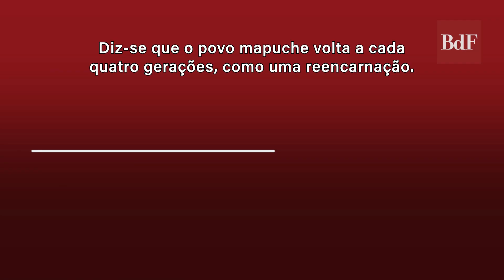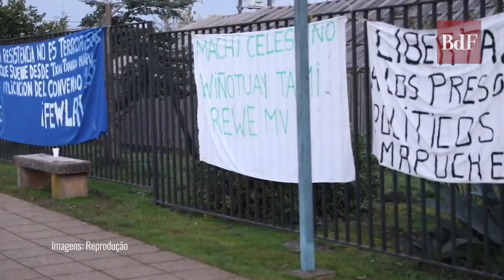A luta histórica do povo Mapuche por seus territórios e seus direitos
O conflito entre os estados da Argentina e do Chile e a nação Mapuche tem sido marcado por novas áreas invadidas pelo extrativismo e a violação de direitos dos originários.  No Chile, presos políticos mapuches ainda fazem greve de fome. Na Argentina, chuvas de neve isolam comunidades perto da fronteira. A falta de assistência durante a pandemia é vista pelos mapuches como uma estratégia dos estados para expulsá-los do território. Veja agora na reportagem de Fernanda Paixão, de Buenos Aires, para o jornal Brasil de Fato.